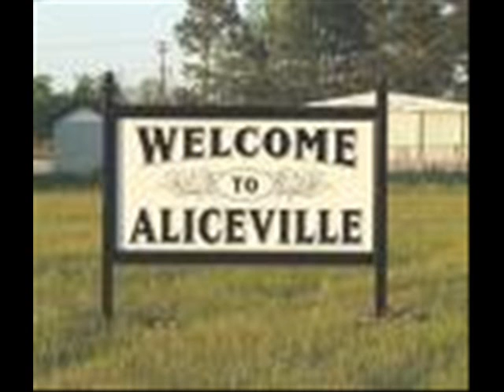lookin ass nigga (GA dissin Aliceville)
Ant hill, Devin, Nick actin afool